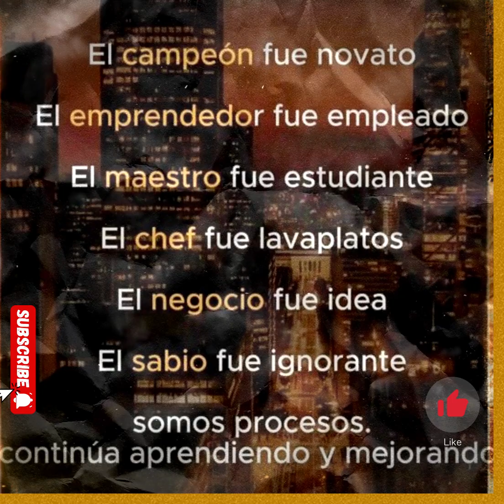🙆✨ Somos un proceso ✨🙆